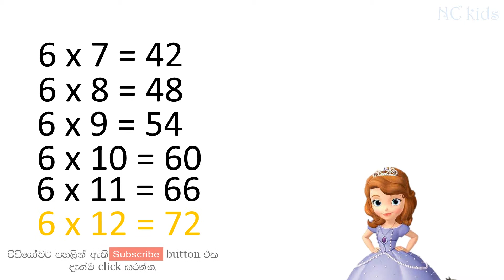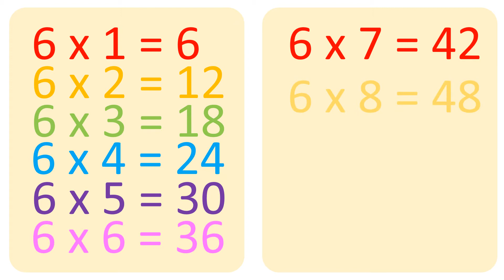NCKIDS Sri Lanka 6 warak chakkaraya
NCKIDS Sri Lanka (පුංචි අපේ යූ ටියුබ් චැනලය)**සිංහල හෝඩියේ අකුරු හඳුනාගැනීම,පිල්ලම් නිසියාකාරව හඳුනාගැනීම,පාට, ගණන් කිරීම, චක්කරය, පුංචි ඔයාට ආරක්ෂාවීමට උපදෙස්, ඇතුළු තවත් පාඩම් රාශියක්.
පුංචි ඔයාට ඕන කරන පාඩම් ඉතාම සරලව, ආස හිතෙන විදිහට ඉගෙන ගන්න, NC Kids (පුංචි අපේ යූ ටියුබ් චැනලය)ට එන්න ආදරයෙන් ආරාධනා කරනවා.
මේ වීඩියෝ ටික විතරක් නෙමෙයි, තවත් හොඳ videos බලන්න nc kids youtube චැනල් එකට එන්න.